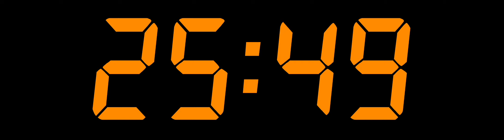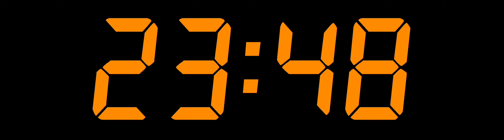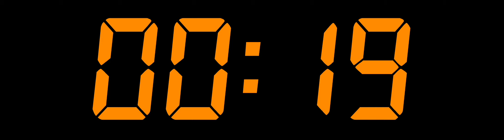115 MINUTE and 30 SECONDS COUNTDOWN TIMER-YouTube